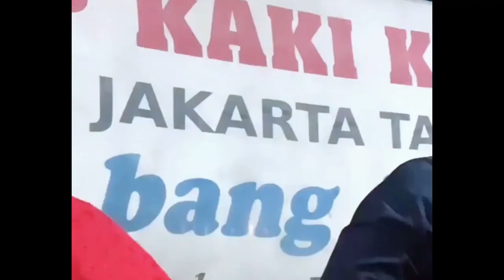FAKTA LENGKAP TRI SUAKA SUAMI NABILA MAHARANI BUAT PUBLIK SHOCK, TERNYATA BUKAN PENYANYI SEMBARANGAN